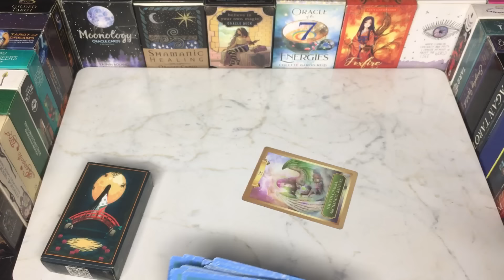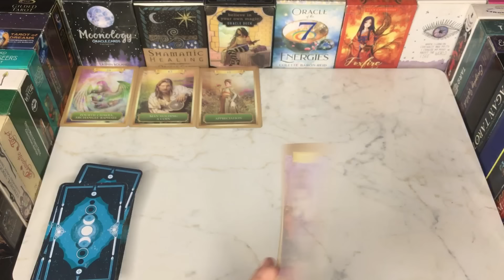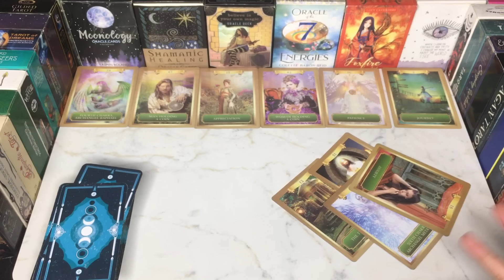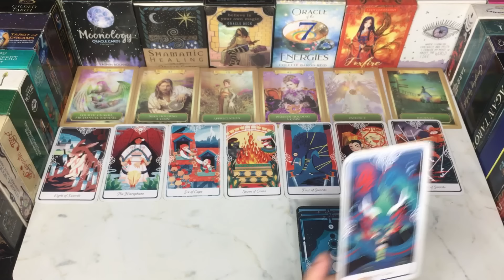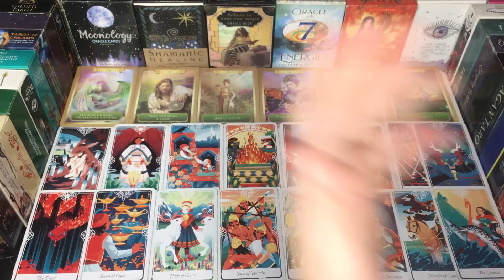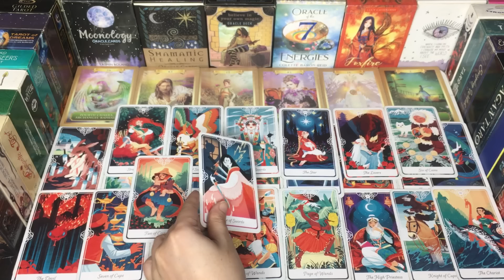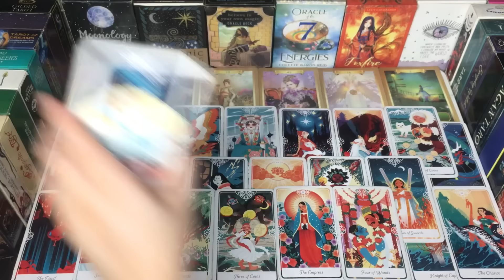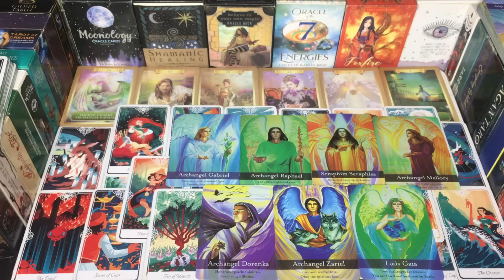🤦🏻WHAT’s GOING ON IN THEIR LIFE WITHOUT YOU🤨HINDI-URDU TAROT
Hey♥️Welcome

BEAUTIFUL SOUL✨

7777